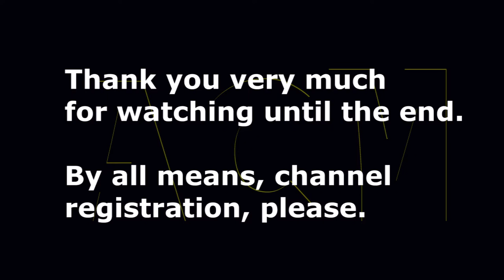The vocal of Akashi Sanma doesn't get away from the ear. Commercial of souaji shantung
Akashiya Sanma is a fun commercial of the souaji shantung which shows the acting which is a comical. The vocal of Akashiya Sanma at the end of a picture is the work which doesn't get away from the ear.